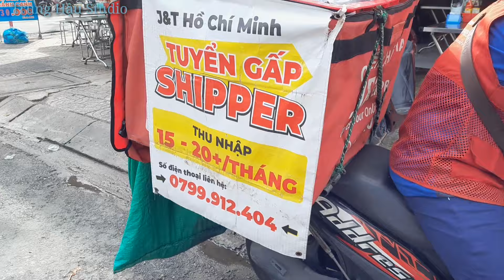Giao hàng J&T Express